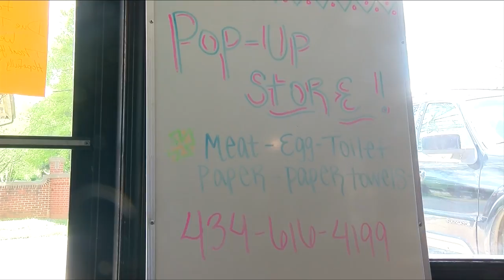Lynchburg restaurant makes Easter baskets for kids with unemployed parents